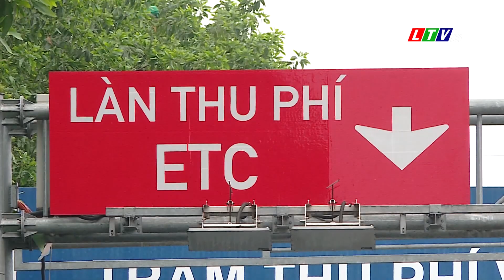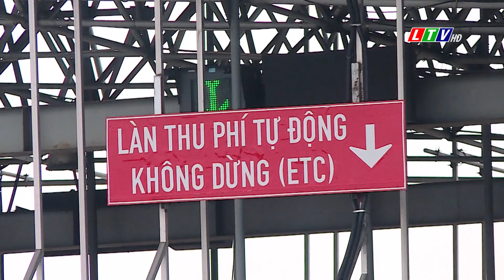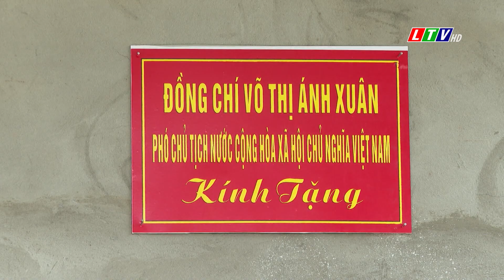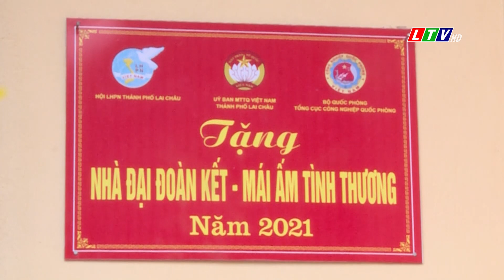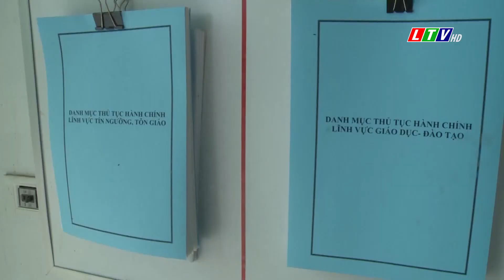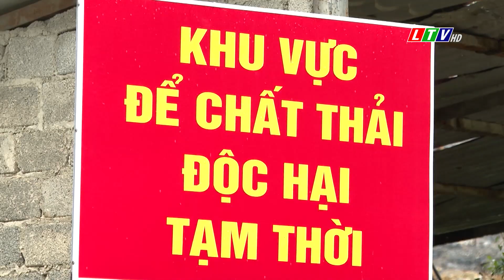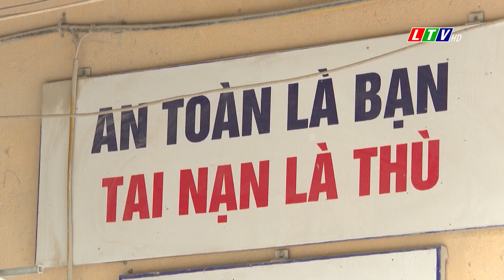Lai Châu - Tin tức thời sự sáng, ngày 07/08/2022